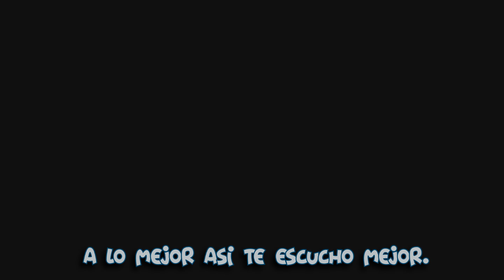Demo de FARUZAN // Conocimientos veteranos (Sub Español)⚡💧GENSHIN IMPACT 3.2 🔥❄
✅Se viene Faruzan, y Hoyoverse nos quiere presentarla con todo lujo, y una cosa, esta chica tiene mas de cien años...eehh...si...ya...Faruzan.

🧒🏼 Que tal FAMILIA!! Me llamo "karma" y hago Gameplays divertidos Y MUCHO MAS... XD os invito a que os unais a nuestra "Familia", esto se sale de Madreee!!

/UCnsrqkWfKCQWh0jTL9vV6vA